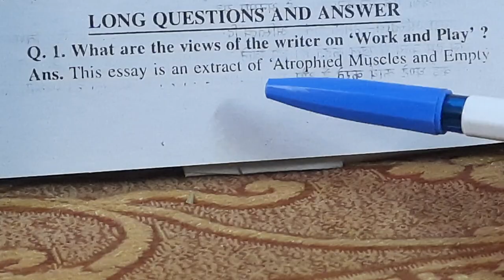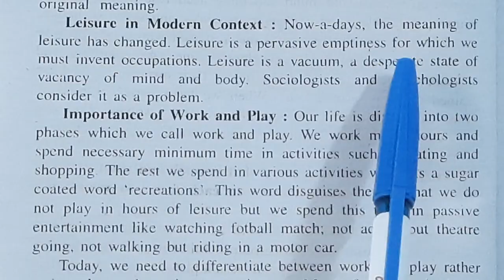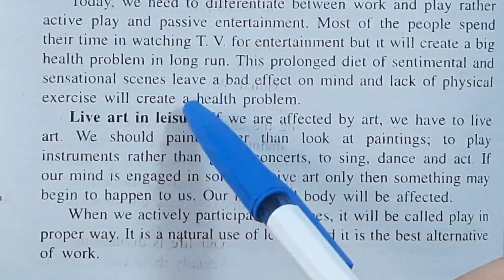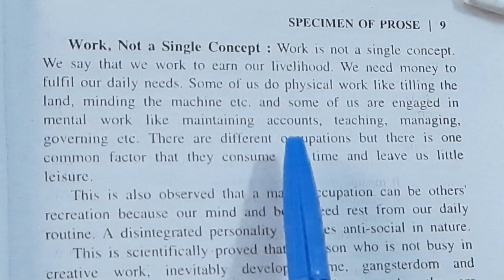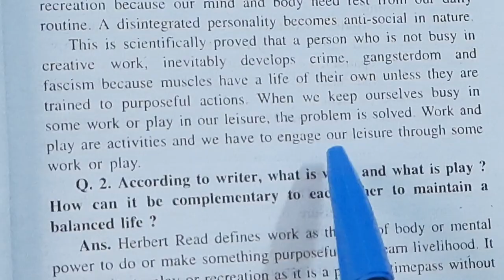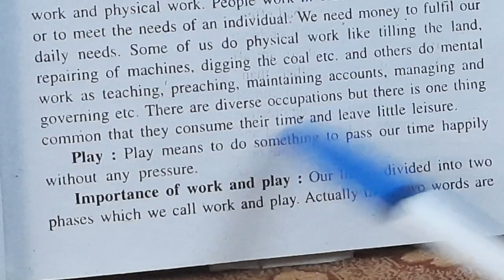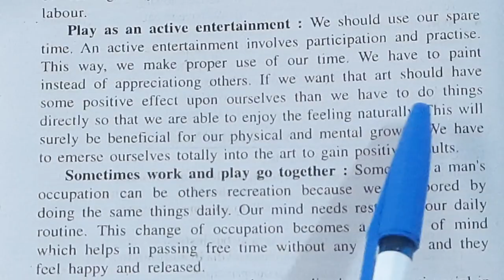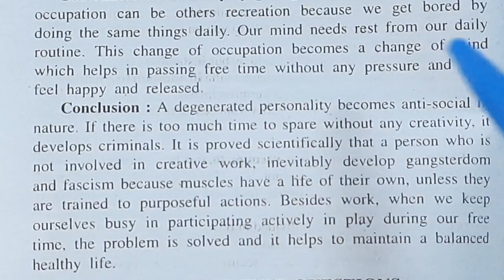Long answers on Herbert Read's 'Work and Play'